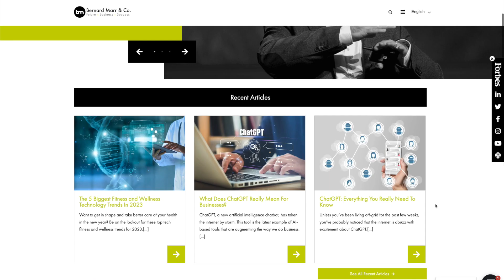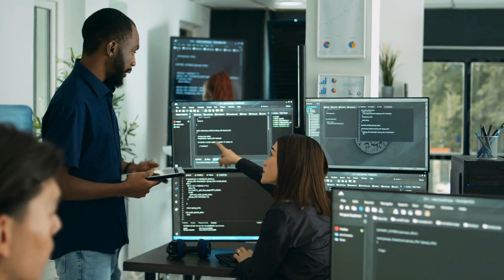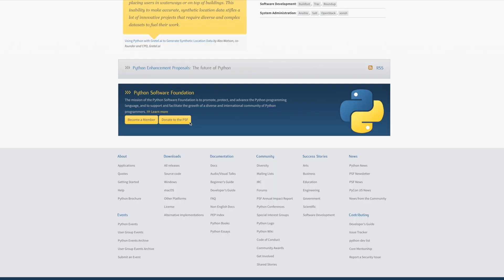What is Auto-GPT? A Next-Level AI Tool Surpassing ChatGPT?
Auto-GPT is a new technology that overcomes the limitation of existing large language models by creating its own prompts and feeding them back to itself, allowing it to carry out complex, multi-step procedures. This could be the next step towards the creation of artificial general intelligence (AGI), and while it has potential positive impacts such as improving efficiency and reducing costs, it also poses new challenges and ethical concerns regarding the accuracy, bias, and potential sentience of AI agents.